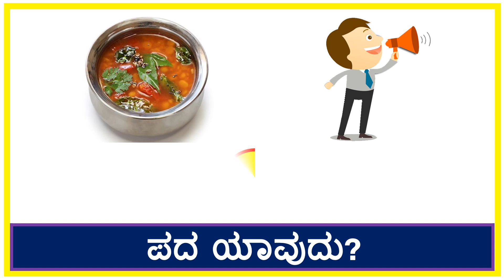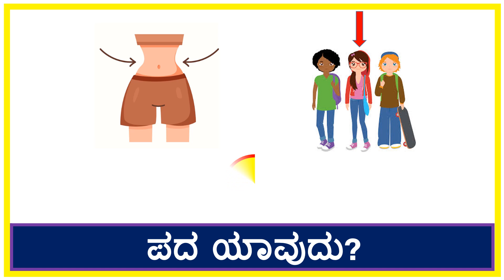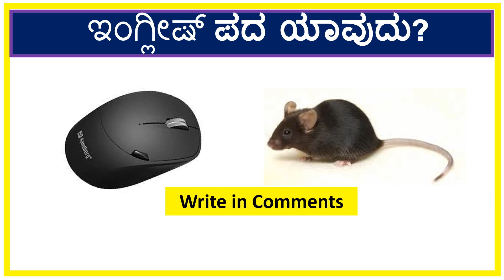ನಾನಾರ್ಥಕ ಪದಗಳನ್ನು ಕಂಡುಹಿಡಿಯಿರಿ|Homonyms in Kannada|Homonyms Quiz|Picture Puzzle in Kannada|Part02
This video contains interesting Kannada homonyms and Crack your brains to solve it.